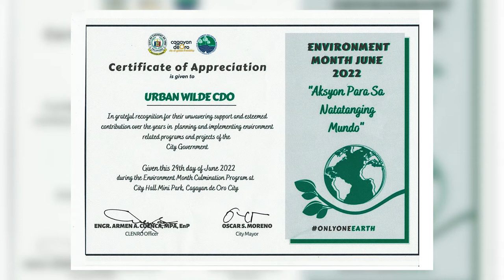The Caterpillar Army in Taguanao CDO | Urban Wilde CDO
Went to Taguanao Indahag Cagayan de Oro to investigate an army armed not with guns but with stinging hairs. Tent-like structures made of silk were also all over the place. Let’s have a look at these creepy crawlers! Would really appreciate your kind gesture! Thanks!